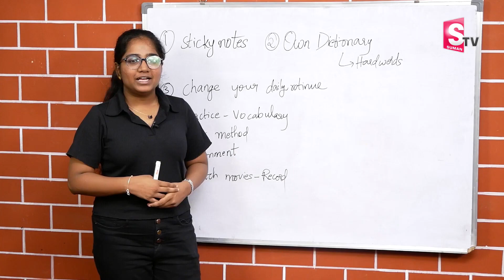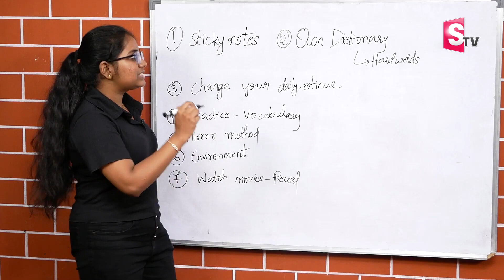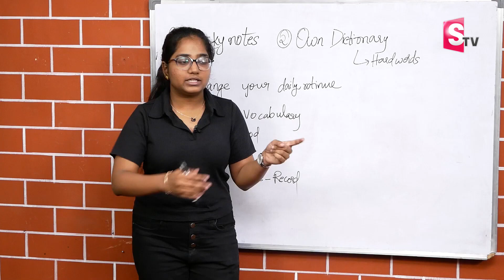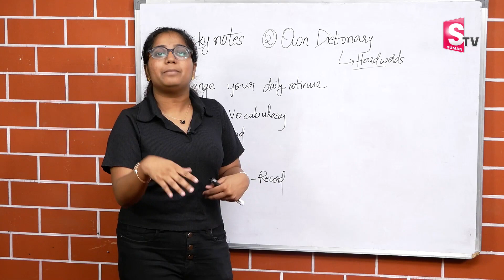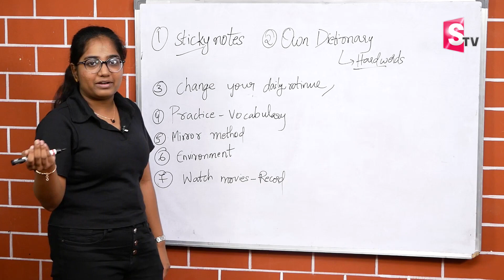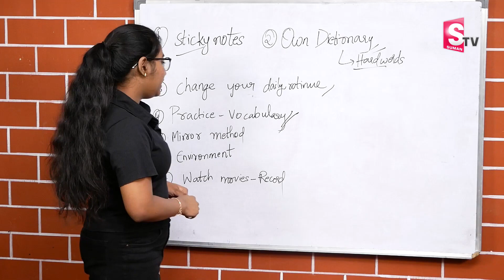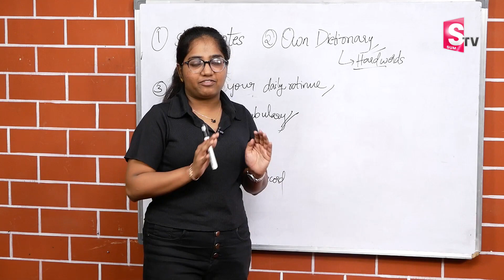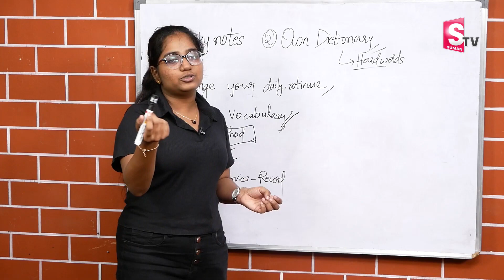How To Easy Spoken English 2023 | Easy Spoken English Tips | Learn Spoken English |SumanTV Education